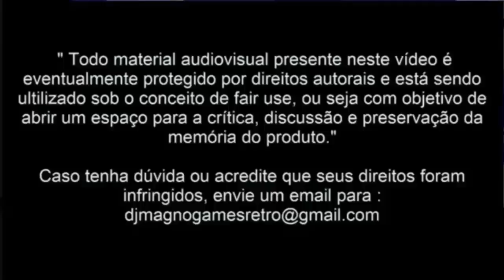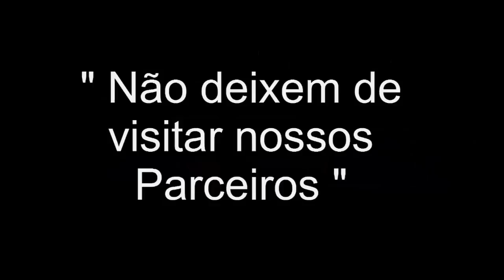キャッ党忍伝てやんでえ Ninja Cat Tecmo Family Computer© Detonado 1a Meia hora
Galera com letra japonesa e tudo Mais...kkkkk esta ai pra vocês Ninja Cat Tecmo 1991 Family Computer© ou Nintendinho Japonês  Detonado 1a Meia hora em breve as próximas partes pra vocês deste maravilhoso clássico grande Abraço a todos e não se esqueçam Tamu Juntu sempre !!!